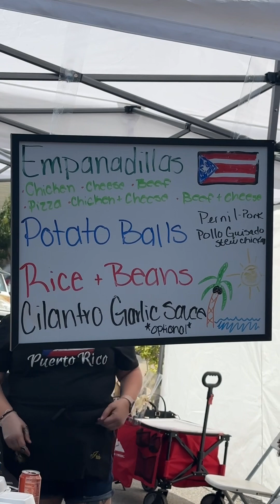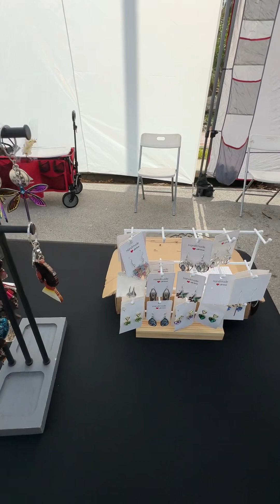Lake Wales Farmers Market May 11, 2024